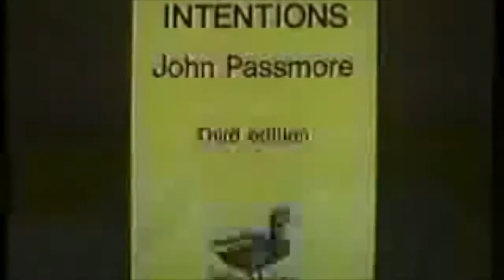The Work of David Hume - John Passmore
John Passmore and Bryan Magee discuss the life and works of David Hume.

David Hume was a Scottish Enlightenment philosopher, historian, essayist, and economist, best known today for his highly influential system of philosophical empiricism, skepticism, and naturalism.
David Hume was born in 1711 and died in 1776. He is generally regarded as one of the most important philosophers of the modern era.
 His major and most influential philosophical works include : A Treatise of Human Nature (1739–1740), the Enquiries concerning Human Understanding (1748) and concerning the Principles of Morals (1751). Additionally, his posthumously published Dialogues concerning Natural Religion 1779 are still extensively influential.